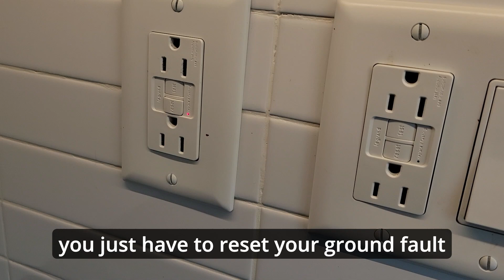How to reset a GFI Outlet at Kenect Nashville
How to reset your ground fault interrupter while living at Kenec t Nashville. Watch out maintenance videos to reduce work orders and entry into your apartment.